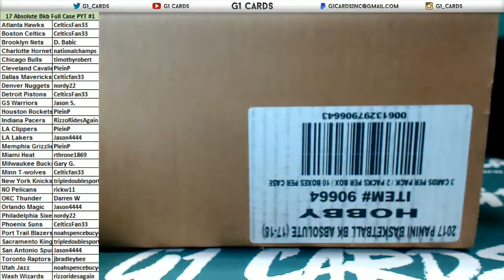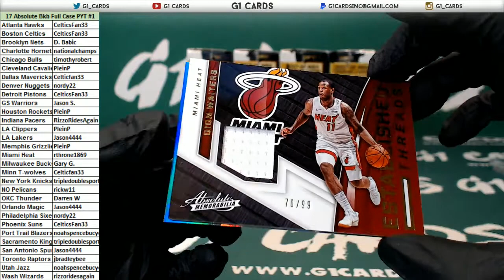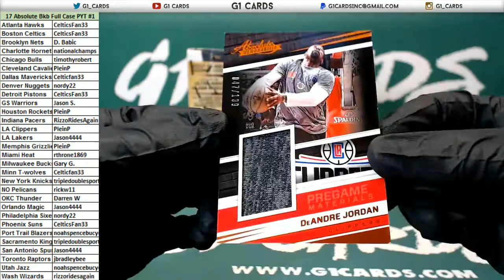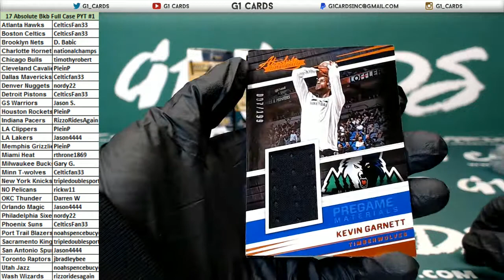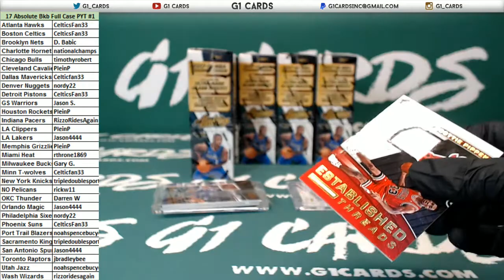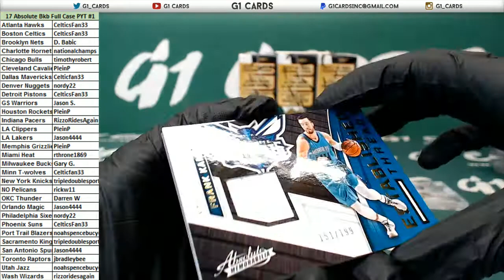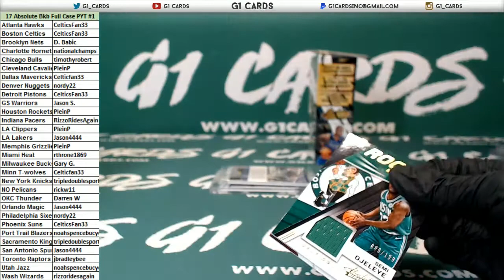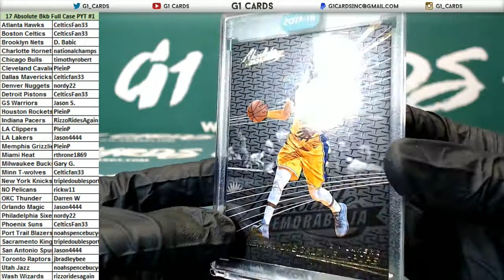2017-18 Panini Absolute BKB PYT #1